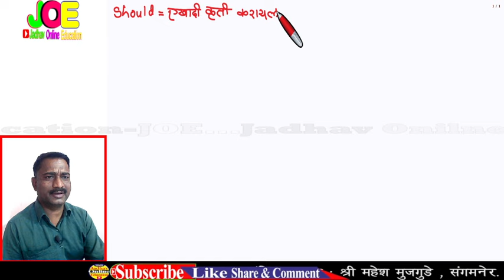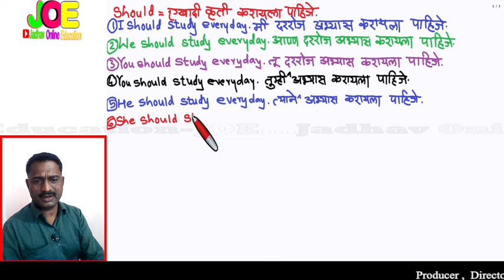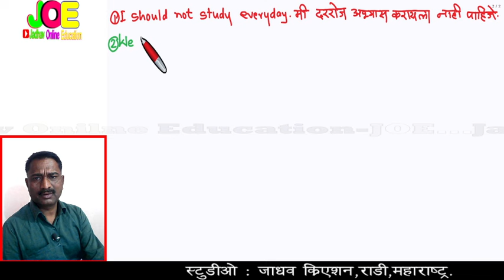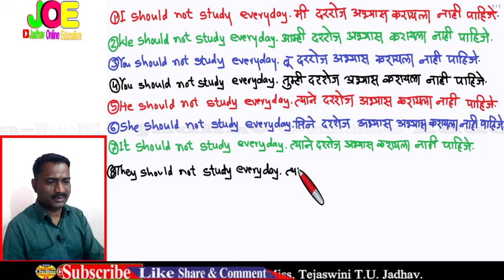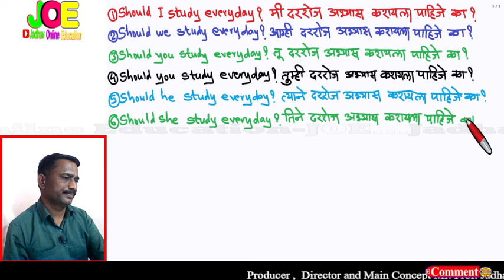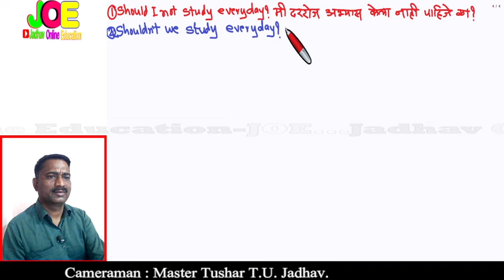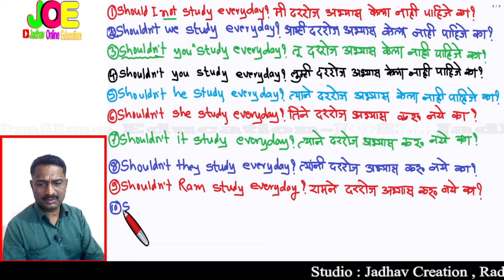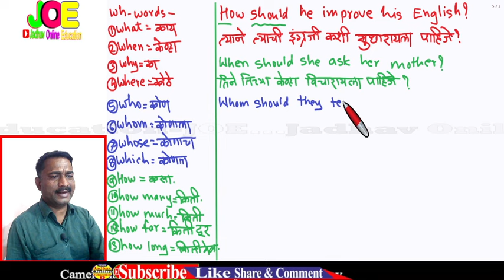Learn English through Marathi | Use of Should | should चे उपयोग | English grammar in easy way | P54